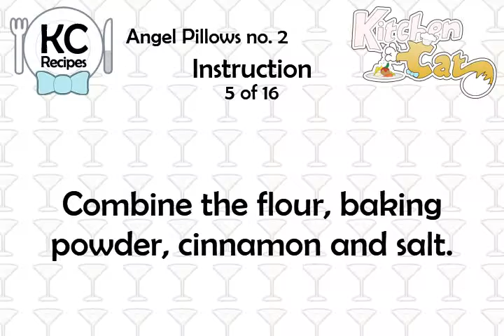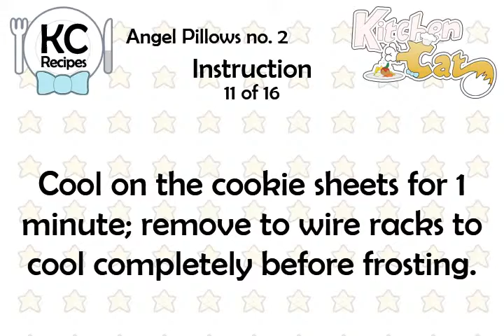Angel Pillows no. 2 - Kitchen Cat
★ Kitchen Cat ★ Angel Pillows Recipe no. 2.
For this recipe you will need:
✰ ✰ ✰ ✰ ✰ INGREDIENTS ✰ ✰ ✰ ✰ ✰
3 oz : Cream Cheese; Softened
1 1/2 ts : Baking Powder
1 1/2 ts : Ground Cinnamon
1/2 c : Pecans; Coarsely Chopped,
1 tb : Milk
Coconut Flakes; Optional,
1/4 c : Apricot Preserves
1 tb : Shortening; Butter Flavored
1/4 c : Brown Sugar; Packed
1/4 ts : Salt
1 c : Powdered Sugar
1/2 c : Shortening; Butter Flavored
1/2 c : Apricot Preserves
1 1/4 c : All-purpose Flour